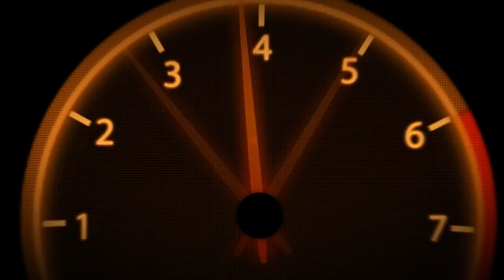Cell 13 : Level 7 "HIGHER GROUND" walkthrough / solution (HD) android/iso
You find yourself trapped in one of 13 giant cells, filled with amazing logic puzzles ranging from simple to impossibly difficult. You meet your friendly, and slightly lonely robotic buddy, Chester.

Together you must use your brain power to solve the puzzles, using physics objects in creative and innovative ways to help you along the way.

CELL 13 starts out quite simple, as Chester guides you through CELL 1. However, you will quickly realise that not everything is so straight forward. You're going to have to think outside the box to continue through the cells.

Use crates, balls, glass, elevators, laser bridges and most importantly portals. Individually these objects may not be useful. But together, with your creativity, you may find a solution to escape the cells.

Featuring an ambient, surreal environment and soundtrack, you will enjoy the freedom and flexibility available to explore and solve the puzzles with no time limit.

CELL 13 features 13 long, puzzle packed cells which will keep you entertained and challenged for many hours.

Will you pass the ultimate test? A truly great achievement, if you survive.

CELL 13 Includes:
• 13 large free cells featuring over 65 unique, challenging puzzles
• Ambient, atmospheric background music
• Beautiful graphics and a stunning surreal world
• Ultra smooth 3D graphics
• Easy to learn, very challenging to complete.
• Play offline, no wifi required.
• No advertising - ever!

Physics Objects include:
• Portal crates - a unique, never before seen invention!
• Laser bridges - solid laser beams you can drive over, or redirect with portal crates
• Elevators and moving platforms - they make it easy to get from place to place, but you may have to switch them on first!
• Low poly balls - giant yellow low poly balls you can roll along and use to set off large buttons
• Colour coded puzzle boxes - put them on the right coloured sensors to unlock doors!
• Rotating platforms - use them wisely, they can block access or laser bridges to clear a path.
• Many more objects to use creatively to solve the puzzles and escape the cells.

From the creators of the very successful Laserbreak, CELL 13 is a physics puzzle that you simply cannot miss.

CELL 13 is widely recognised as one of the best indie games of 2016.